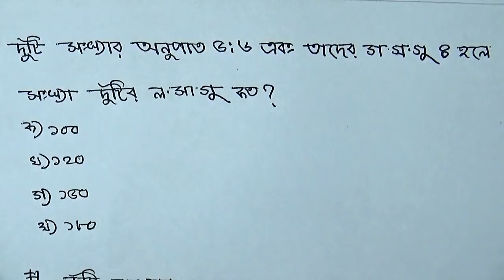লসাগু এন্ড গসাগু অংক করার পদ্ধতি !! math tricks in bangla(part-5)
লসাগু এন্ড গসাগু অংক করার পদ্ধতি